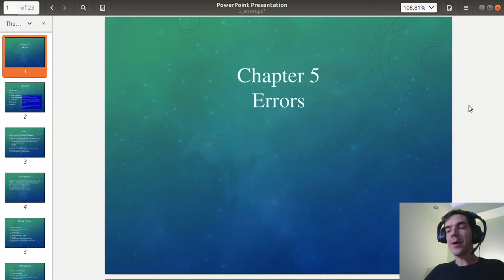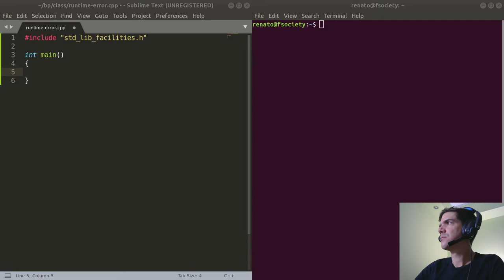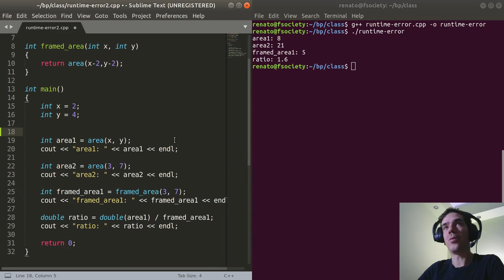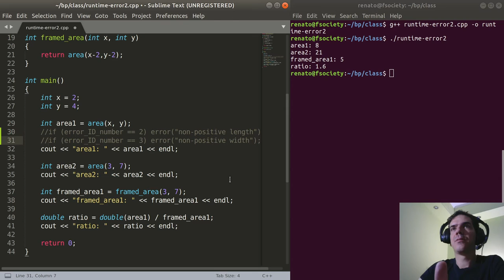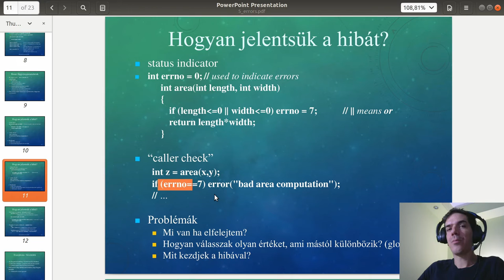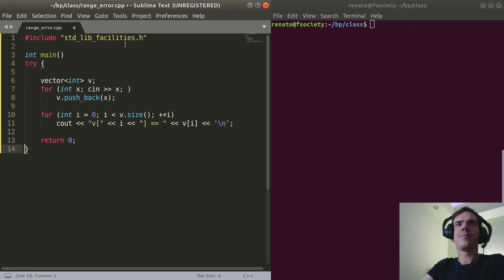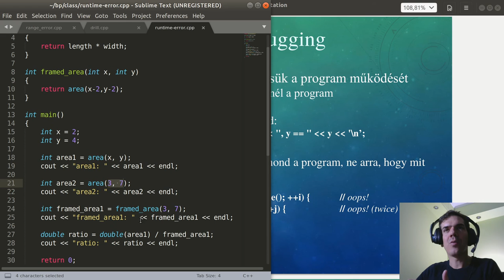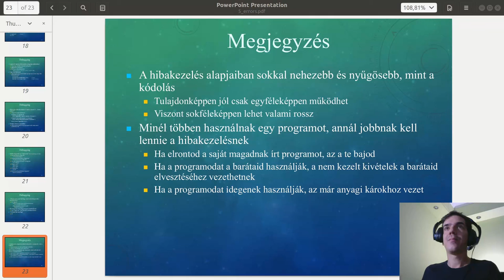Bevezetés a programozásba IV. | Hibák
Bevezetés a programozásba IV.

0:00 Bevezető
0:27 Prezentáció
13:27 Terület függvény
29:05 Error reporting
59:27 Exceptions
1:09:17 Out of range
1:20:16 Debugging
1:37:29 Drill
1:41:43 Zárószó